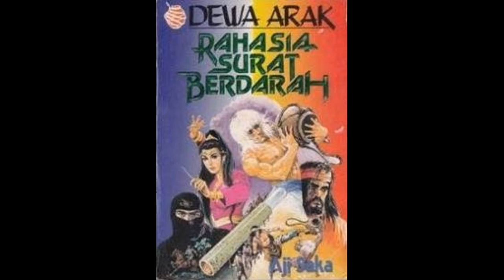Kisah Dewa Arak 7